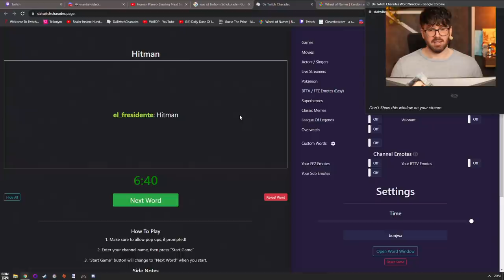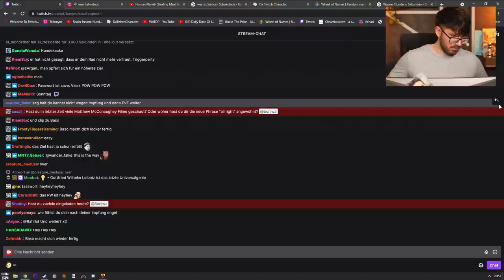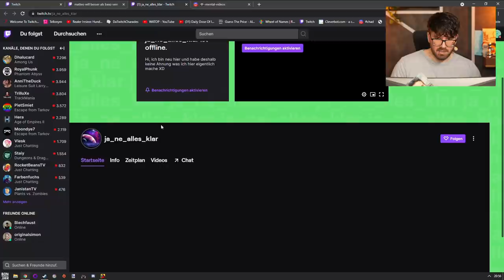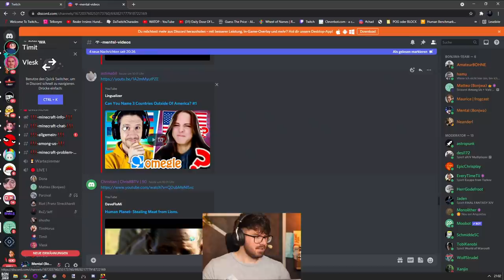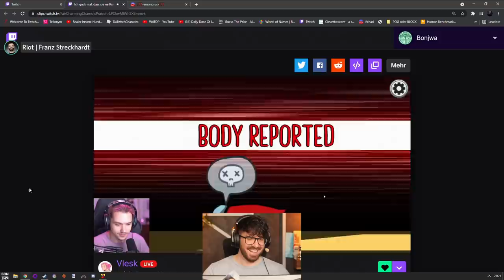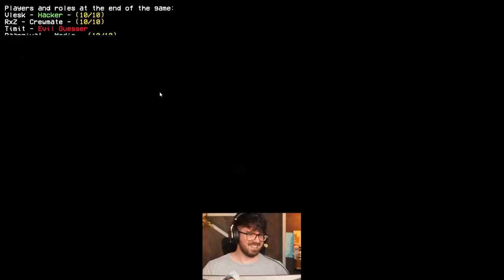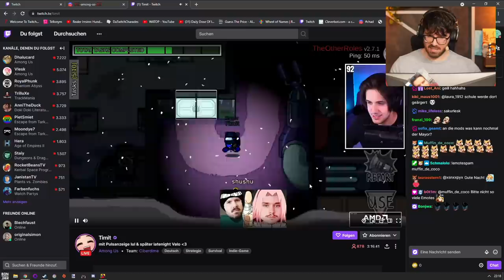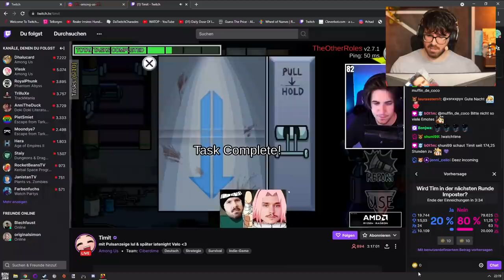Among Us #89 mit Matteo, Vlesk, Timhorus, Shushu, Paarzival, RxZ, Franz, Dona, Timit, Baso